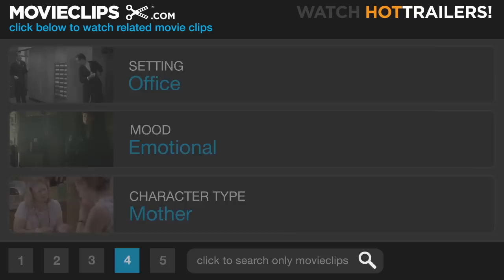Gattaca (1/8) Movie CLIP - I Am Not Jerome Morrow (1997) HD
CLIP DESCRIPTION:
The story of Vincent's (Ethan Hawke) inauspicious beginnings as the naturally conceived God-child" of Antonio ("Elias Koteas) and Marie Freeman (Jayne Brook).

FILM DESCRIPTION:
New Zealand screenwriter Andrew Niccol (The Truman Show) made his feature directorial debut with this science fiction drama, set in a future when one's life is determined by genetic engineering rather than education or experience. The wealthy can choose the genetic makeup of their descendants. People are designed to fit into whatever role is decided before birth. But what happens when someone desires another way of life? Citizens in this impersonal future-world are fashioned as perfect specimens, so those in the natural-born minority are viewed as inferior to the pre-planned perfect specimens (aka "Valids") who dominate. One of the natural-borns (aka "In-Valids"), Vincent Freeman (Ethan Hawke), has several defects (poor vision, emotional problems, and short 30-year life expectancy), but he also develops a different outlook on his pre-ordained fate. He yearns to break free from society's constraints, and he dreams of a journey into space as a Gattaca Corp. navigator. To accomplish his goal, he enlists the aid of DNA broker German (Tony Shalhoub) and makes contact with Jerome Morrow (Jude Law), who was paralyzed in an accident and is willing to sell his superior genetic materials. Vincent assumes Jerome's identity and is scheduled for a flying mission. However, a week before his flight, a Gattaca mission director is murdered, and all members of the program are the suspects. Meanwhile, he develops a romantic interest in a beautiful Valid, Irene (Uma Thurman), prevented from going into space because of her heart defect. Tracked by a relentless investigator who is methodically jigsawing all the pieces together, Jerome finds his aspirations dissolving into stardust.

CREDITS:
Cast: Ethan Hawke, Elias Koteas, Jayne Brook, Una Damon
Director: Andrew Niccol
Producers: Danny DeVito, Georgia Kacandes, Stacey Sher, Gail Lyon, Michael Shamberg, Joshua Levinson
Screenwriter: Andrew Niccol